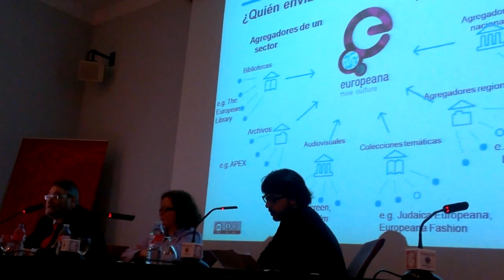REDIAL 2014: VIII Encuentro de centros españoles de Redial